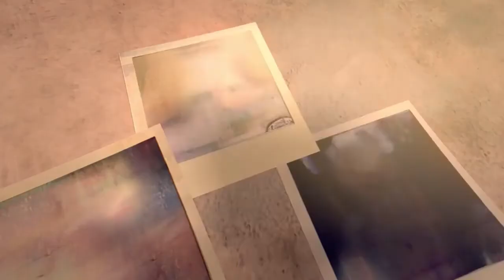ANVI'S SHOW - LAST SHOT - Short Animated Film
Hi All,

Today in my Show, I am showing you a short animated film named ' LAST SHOT'. In this movie, a girl throws her camera just because it was broken but the broken camera did wonder for a girl... Enjoy the Show.

Anvi

Category
Film & Animation
Licence